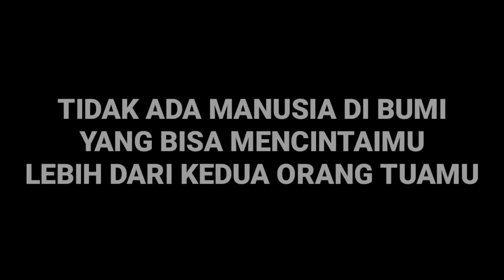ANAK DURHAKA || FILM PENDEK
Hallo sedulur, kali ini Channel YouTube Inisial T ketambahan bintang tamu lho, Putri Daerah Gunungkidul Kak Zarima, Seperti apa videonya, yuk langsung saja di tonton bareng bareng :)

Jangan lupa Dukung kami terus yah, biar semangat untuk membuat konten konten positif.